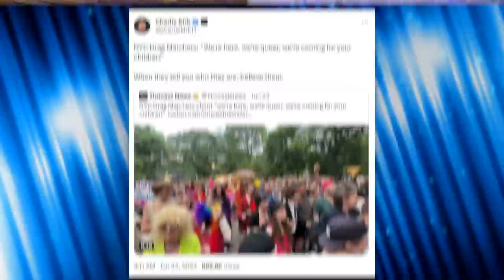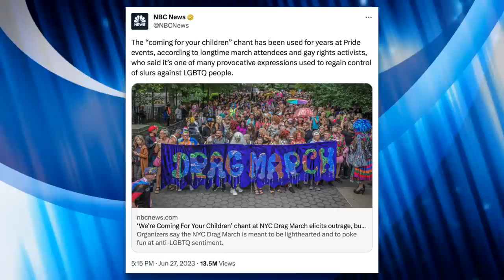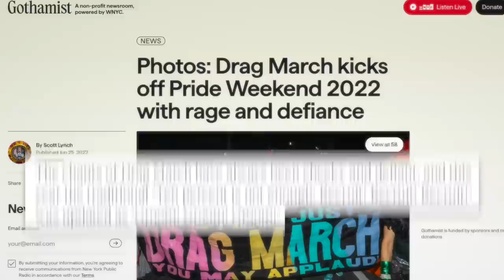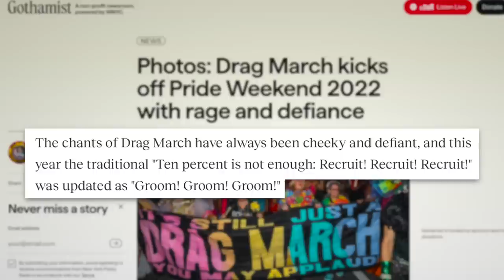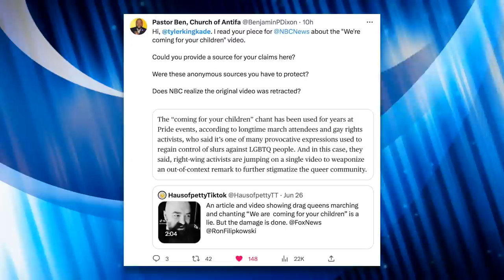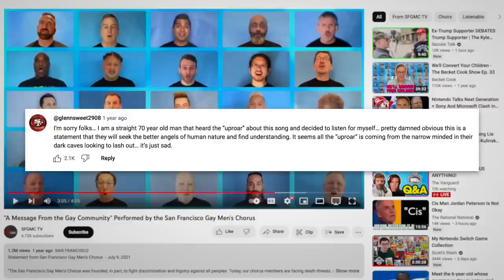NBC News Got Duped by a Misleading Viral Video Meant to Smear LGBTQ People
A Twitter user shared a short clip from NYC's Drag March pointing out how the crowd was chanting "we're here, we're queer, we're coming for your children." It immediately went viral, with conservative commentators using it as evidence that LGBTQ people are a danger to children. The problem, however, is the video itself is very misleading. But to make matters worse, NBC News published an article that legitimized the hyperbolic conservative commentary about the viral clip. In this video we'll give you some additional context and explain why NBC News' article about the incident is irresponsible.

Chapters:
0:00 NYC Drag March
2:09 What They Really Said
6:05 Priming
8:02 NBC News
15:53 Gay Men's Chorus
18:33 Closing Thoughts
21:20 Outro